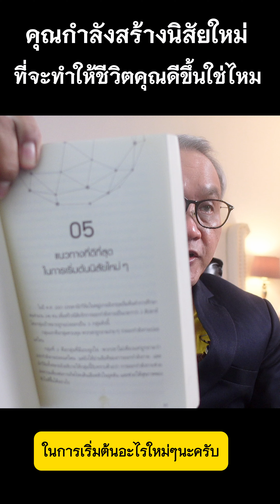คุณกำลังสร้างนิสัยใหม่ๆ นิสัยดีๆที่จะทำให้ชีวิตคุณดีขึ้นอยู่ใช่ไหมครับ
คุณกำลังสร้างนิสัยใหม่ๆ นิสัยดีๆ
ที่จะทำให้ชีวิตคุณดีขึ้นอยู่ใช่ไหมครับ
ผม แนะนำให้คุณอ่านหนังสือเล่มนี้ครับ
Atomic Habits ครับ
หนังสือเล่มนี้เปลี่ยนแปลงชีวิตผมมากมายครับ